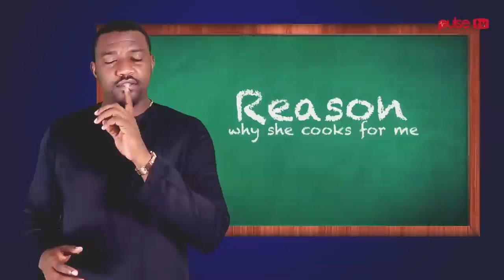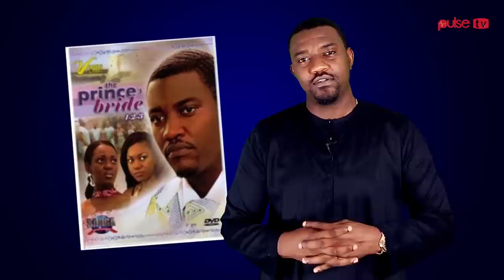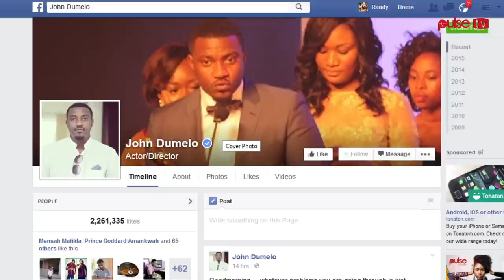PULSE TV - John Dumelo - Melo Moments Ep3 He TELLS ALL about him and Yvonne Nelson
Welcome to John Dumelo's - Melo Moments on pulse.com.gh. This is the WEEKLY vlog that will give you more insight into what he does behind the scenes, on the go- in and out of Ghana and more.

Google Plus - Pulse Ghana